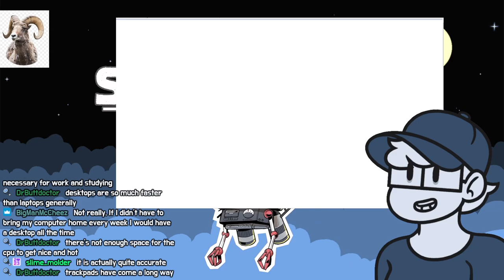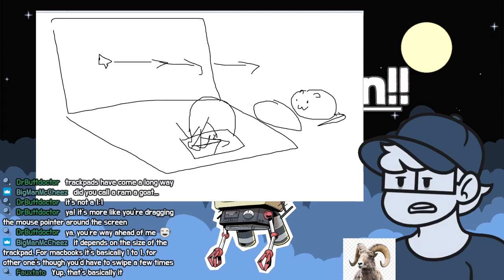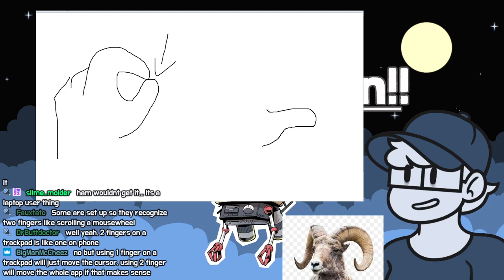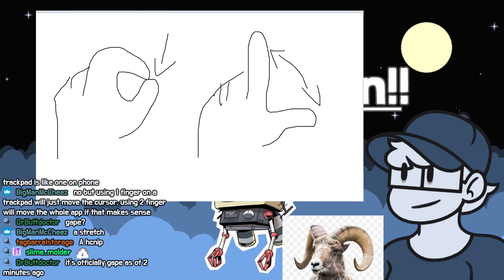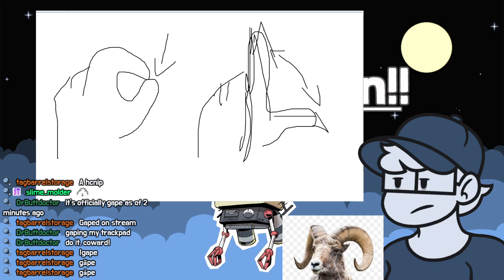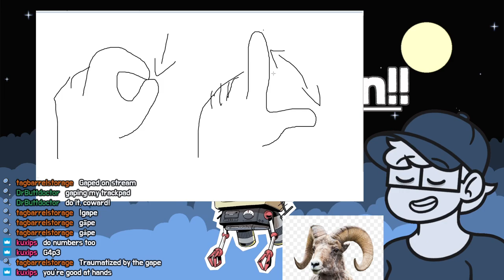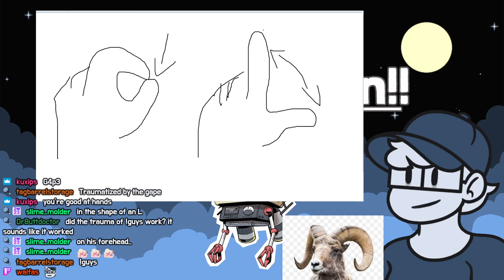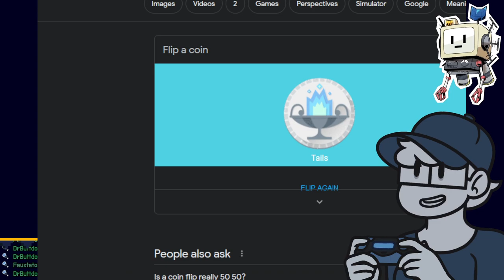Hamflo Streams - Murder By Numbers (Part 11) [Finale]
Originally titled "pickin crosses in the new year" and originally streamed on 01/04/2024

0:00:00 Pre-Stream
0:02:36 Ham's Here!
0:04:45 PNG Appears
0:36:41 Game Start
0:37:41 Case 3 - Puzzle 19 (Cocktail Shaker)
0:53:28 Case 3 - Puzzle 20 (Nail Polish)
1:23:15 Case 4 - Puzzle 9 (Stapler)
1:32:56 Case 4 - Puzzle 1 (Stapler)
1:41:43 Case 4 - Puzzle 2 (Filing Folder)
1:52:04 Case 4 - Puzzle 3 (Plant)
1:59:28 Case 4 - Puzzle 4 (Robotic Arm)
2:09:43 Case 4 - Puzzle 5 (Ship's Wheel)
2:17:29 Case 4 - Puzzle 6 (Desk Drawer)
2:30:35 Case 4 - Puzzle 7 (Computer Mouse)
2:39:30 Case 4 - Puzzle 8 (Oil Drums)
2:47:14 Case 4 - Puzzle 10 (Cushion)
2:58:34 Case 4 - Puzzle 11 (Cocktail)
3:12:35 Case 4 - Puzzle 12 (Life Preserver)
3:18:52 Case 4 - Puzzle 13 (Lab Coat)
3:29:58 Case 4 - Puzzle 14 (Life Jacket)
3:39:47 Case 4 - Puzzle 15 (Keys)
3:49:17 Case 4 - Puzzle 16 (Lamp)
4:07:45 Case 4 - Puzzle 17 (Rope)
4:19:27 Case 4 - Puzzle 18 (Shipping Crate)
4:28:35 Case 4 - Puzzle 19 (Lifeboat)
4:38:50 Case 4 - Puzzle 20 (Floppy Disk)
4:52:45 Going Through SCOUT's Memories
4:59:31 Deciding Next Playthrough
5:02:18 Post Stream